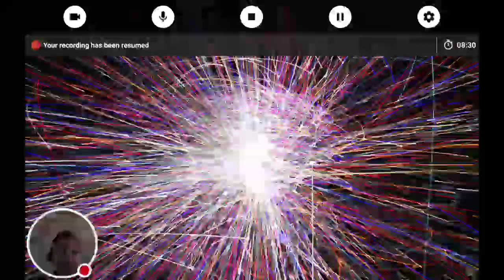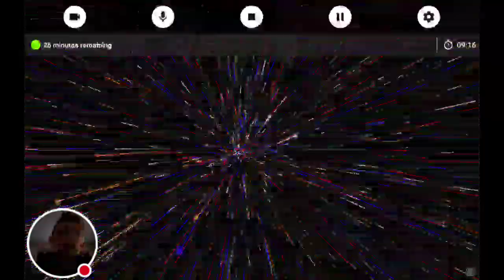ATOMUS 3D!!!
Watch me play Atomus 3D!